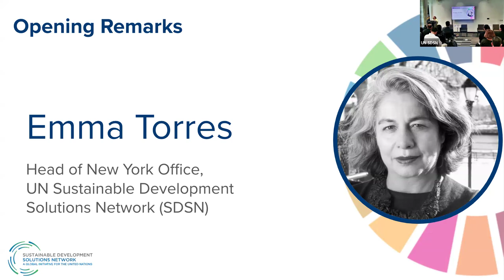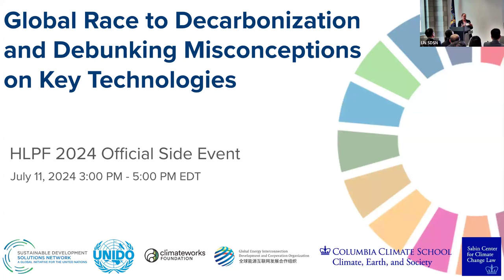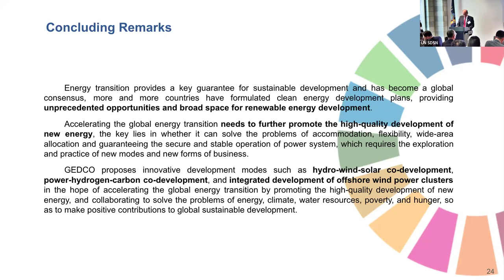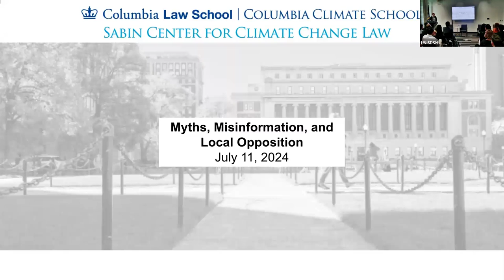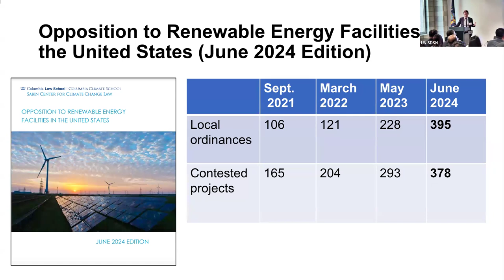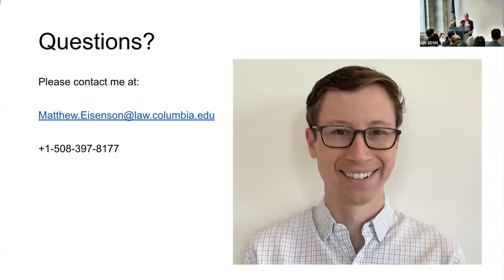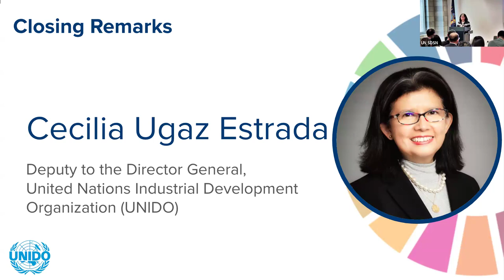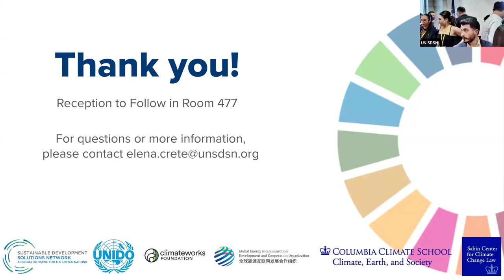Global Race to Decarbonization and Debunking Misconceptions on Key Technologies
In this two part event on the sidelines of HLPF 2024, SDSN partnered with thought leaders to speak to the real opportunities and challenges in the global energy transition.  The first session started with a discussion on the role of cooperation and progressive industrial policy to ensure the capacity for the energy transition in terms of resources, knowledge and financing are adequate to rapidly build and maintain the energy system of the future globally. Then, following this session, expert panelists will dive into some common misconceptions held about the technical capacity of large-scale renewables penetration, the speed and scale of their implementation, the limitations of intermittent variable renewables, and the reality of global energy interconnection and grid expansion efforts.